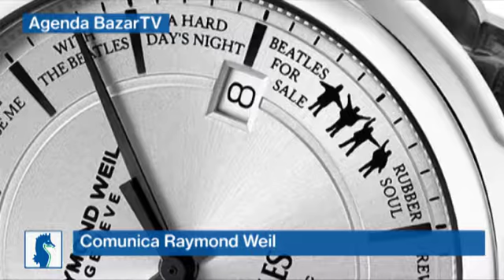Cine - Raymond Weil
Raymond Weil comunica el estreno de los Beatles.